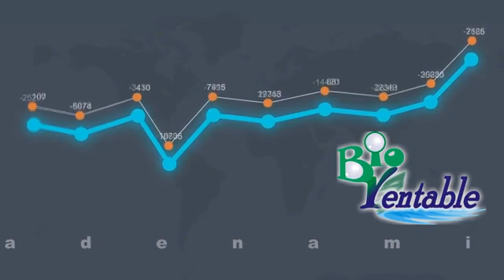Bio-Rentable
Estrategia biodinámica sintrópica productiva del Grupodelphica